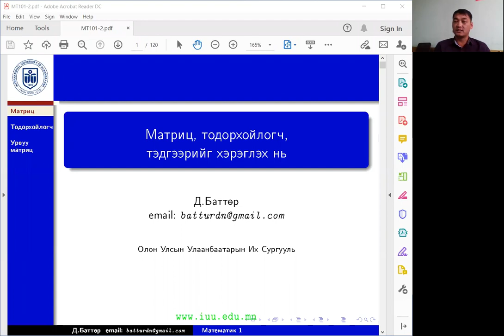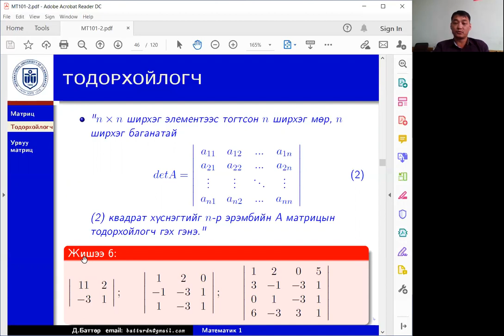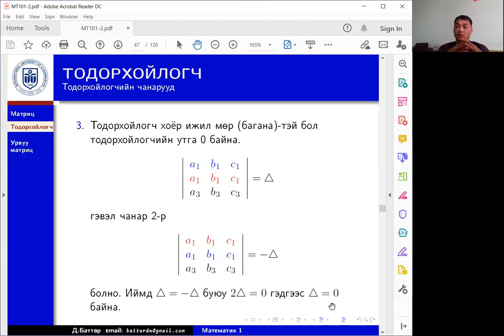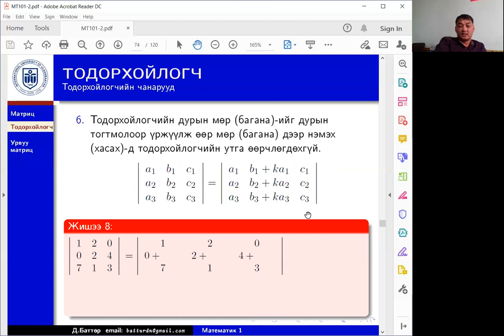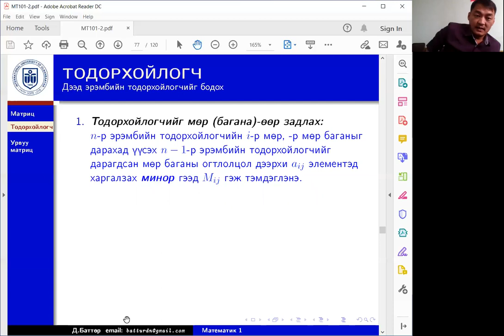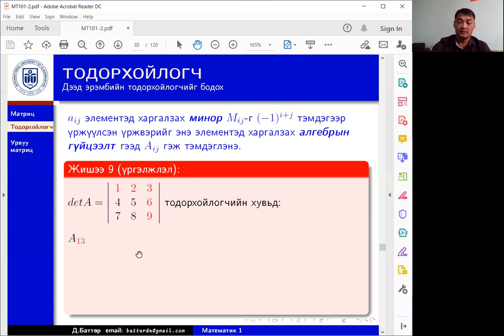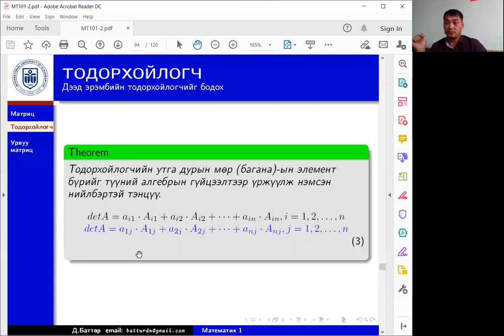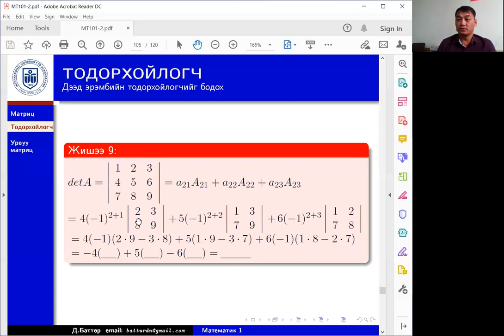Тодорхойлогч, тодорхойлогчийг бодох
Тодорхойлогчийг бодох дүрмүүд, тодорхойлогчийн чанаруудын тухай